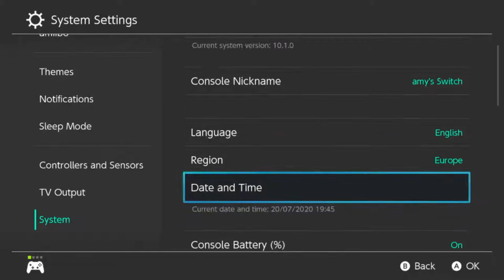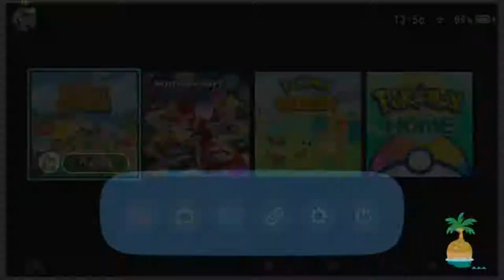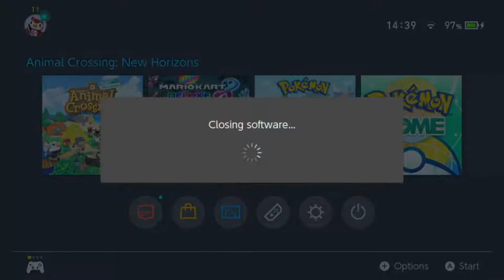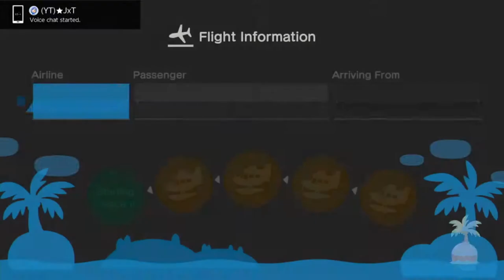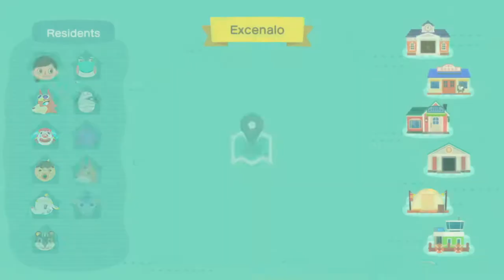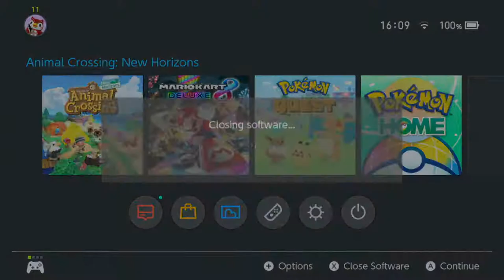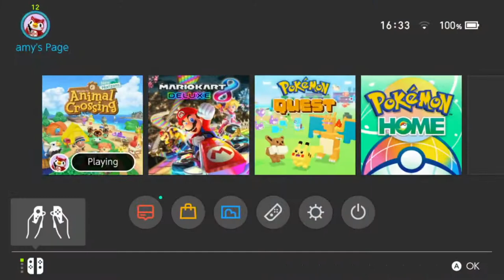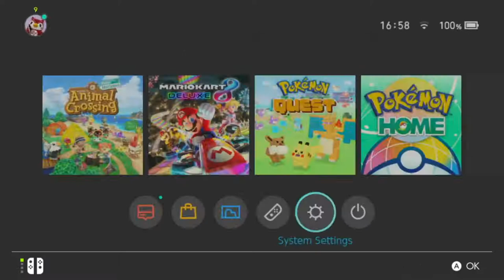Animal Crossing - New Horizons ~ LIVESTREAM 21! NTMS + VILLAGER HUNTING PART 2 (LIVE)